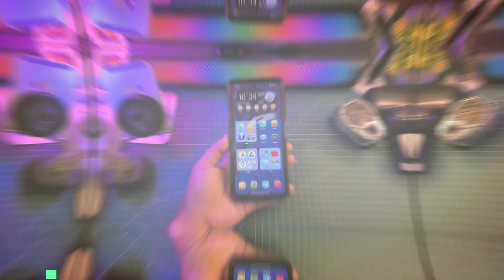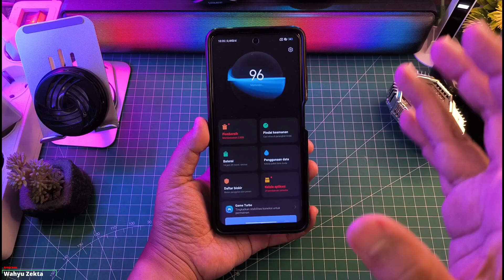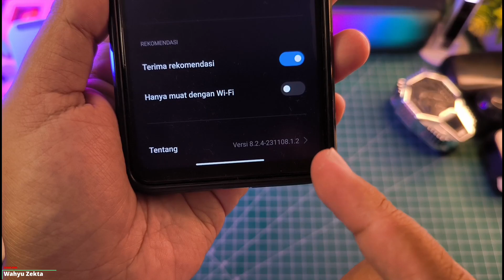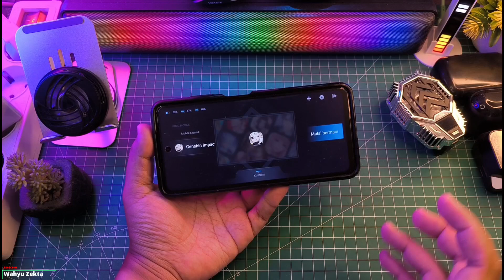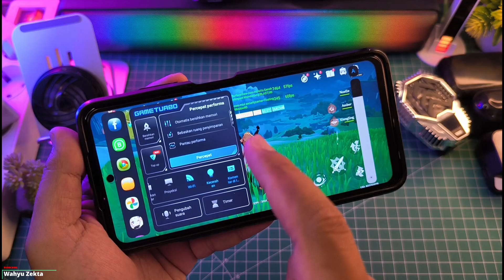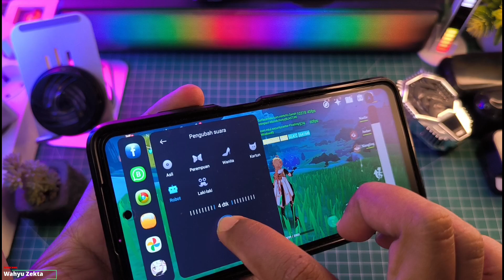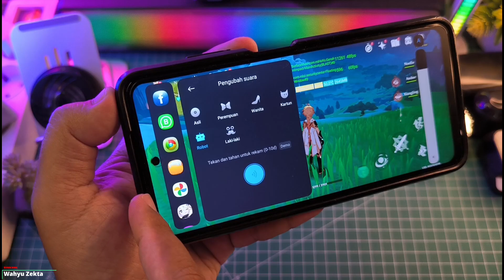New Update Stabil Security & Game Turbo Version 8.2.4 Ekor 1.2 Gaming Stabil Cuy!! Mantep nih..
New Update Stabil Security & Game Turbo Version 8.2.4 Ekor 1.2 Gaming Stabil Cuy!! Mantep nih.. Siamak sampai akhir! Selengkapnya Langsung Ke videonya..

Download
Security & Game Turbo Version 8.2.4 Ekor 1.2

Plugin Layanan Sistem Versi Lama Tapi Mantap! ekor 49

TUTORIAL UNLOCK GPU SETTING TERBARU :
Cara fix tidak bisa aktifkan Debuging usb kemanan :

Produk yang pernah saya pake :
OFFICIAL GRUP WAHYU ZEKTA OFFICIAL